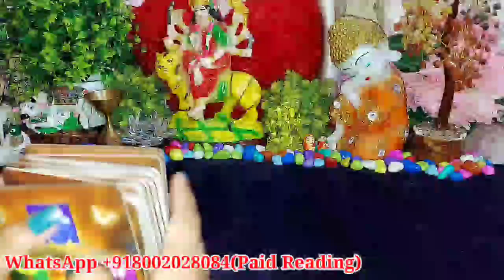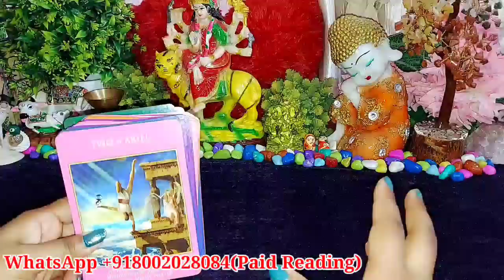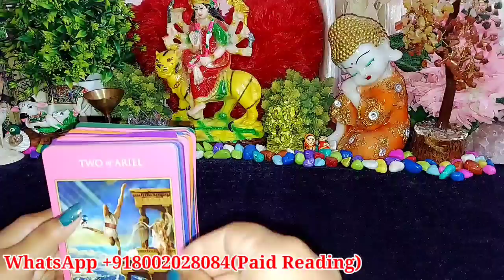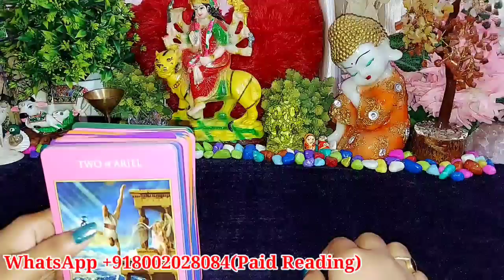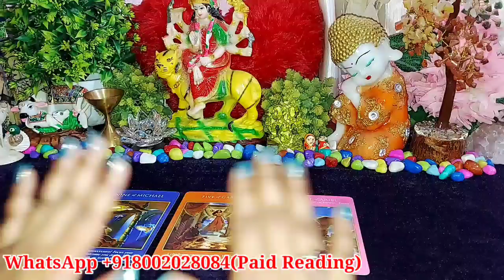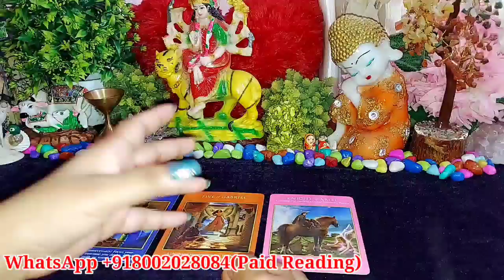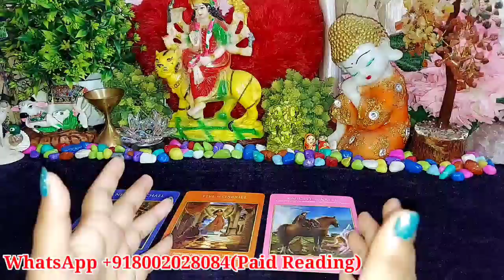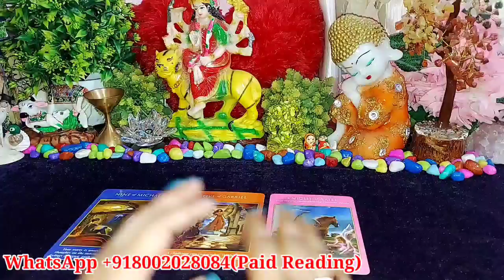DAILY ANGEL GUIDANCE FOR YOU TAROT CARD READING IN HINDI